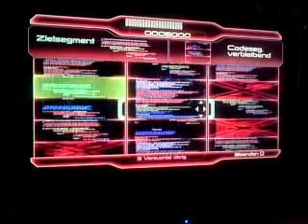Let's Play Mass Effect 2 Part 006 "Kranke Specis"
Liebes Youtube ich möchte dieses Spiel Let´s Playen und kein Urheberrecht haben danke